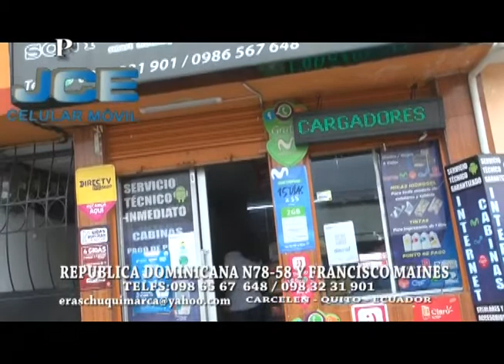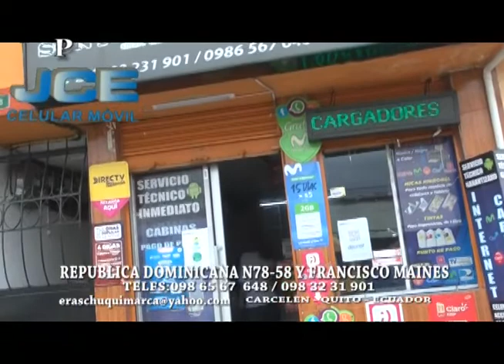MIERCOLES 1 DIC 2021 - EL 10 SOBRE 10 - PROGRAMA 9.851 - EVITE LA AGLOMERACION Y VACUNESE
MIERCOLES 1 DIC 2021 EL 10 SOBRE 10 - PROGRAMA 9.851 -"CUMPLE AÑOS ALEJANDRO MENA DE ALPARGATHA BRASS BAND -LUIS RUIZ CELI"- PIEDAD TORRES ,MARCO MALDONADO ,ANGIE ,CONSTELACION VALLENATA ,BETTY LU ,JOSE LUIS ARROYO - MIRENOS TODOS LOS DIAS FACEBOOK - YOUTUBE - EVITE LA AGLOMERACION Y VACUNESE - GRACIAS TU LIKE.